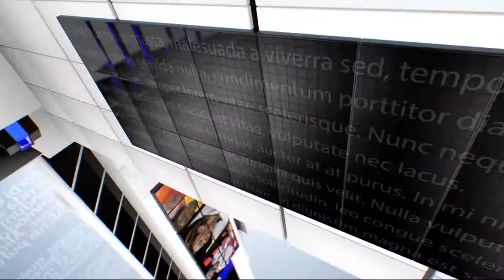IPN NEWS - कृष्णा अभिषेक हवा में लटक कर रहे थे योगा, आरती सिंह ने देखते ही जूता फेंककर मारा..